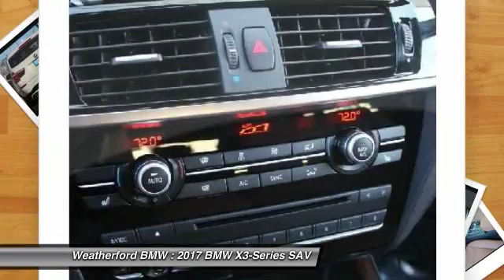2017 BMW X3-Series Weatherford BMW - SF Bay Area - Berkeley, CA 170512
2017 BMW X3-Series  - Stock#: 170512 - VIN#: 5UXWX9C39H0T18368

Weatherford BMW
735 Ashby Ave

Check out this 2017 BMW X3-Series.   Nav System, Moonroof, Heated Seats, All Wheel Drive, Power Liftgate, Dual Zone A/C, CD Player, iPod/MP3 Input. FUEL EFFICIENT 28 MPG Hwy/21 MPG City! Alpine White exterior and Saddle Brown Nevada Leather interior, xDrive28i trim CLICK NOW!br /br /KEY FEATURES INCLUDEbr /All Wheel Drive, Power Liftgate, Turbocharged, iPod/MP3 Input, CD Player, Dual Zone A/C. Rear Spoiler, Privacy Glass, Steering Wheel Controls, Child Safety Locks, Electronic Stability Control. br /br /OPTION PACKAGESbr /PREMIUM PACKAGE Panoramic Moonroof, SiriusXM Satellite Radio, 1 year AllAccess subscription, Comfort Access Keyless Entry, Lumbar Support, NAVIGATION SYSTEM Remote Services, Advanced Real-Time Traffic Information, BMW Online &amp; BMW Apps, XLINE Dark Copper High-Gloss Trim, Wheels: 19 x 8.5 Light Alloy Y-Spoke (Style 608), Tires: P245/45R19 AS Run-Flat, xLine (7HW), DRIVER ASSISTANCE PACKAGE Rear View Camera, Park Distance Control, COLD WEATHER PACKAGE Heated Front Seats, Heated Rear Seats, Heated Steering Wheel, Retractable Headlight Washers, APPLE CARPLAY COMPATIBILITY, TRANSMISSION: 8-SPEED STEPTRONIC AUTOMATIC (STD), SATIN ALUMINUM ROOF RAILS, POWER FRONT BUCKET SEATS 8-way power adjustable front seats w/2-way manual headrests (STD). BMW xDrive28i with Alpine White exterior and Saddle Brown Nevada Leather interior features a 4 Cylinder Engine with 240 HP at 5000 RPM*. br /br /EXPERTS CONCLUDEbr /Edmunds.coms review says Its one of the most spacious compact luxury SUVs for people and their stuff Great Gas Mileage: 28 MPG Hwy. br /br /WHY BUY FROM USbr /Weatherford BMW of Berkeley is dedicated to providing you with an ownership experience worth raving to your friends about. We offer a brand new facility with over 400 cars to choose from and 200 cars to view Indoors! br /br /Horsepower calculations based on trim engine configuration. Fuel economy calculations based on original manufacturer data for trim engine configuration. Please confirm the accuracy of the included equipment by calling us prior to purchase. br / Contact the dealership today.